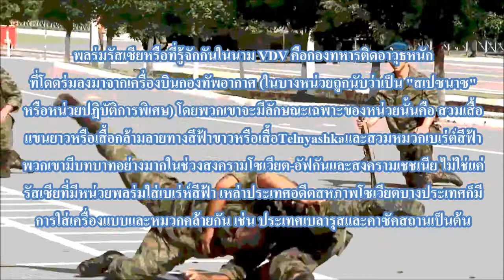เพลงพลร่มรัสเซีย "แขนแห่งพลร่ม" - Николай Емелин - Рукава (แปลไทย)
หมายเหตุ : คลิปนี้เป็นเพียงคลิปแปลเพลงเท่านั้น ไม่มีได้มีส่วนรวมและสนับสนุนทางการเมืองใดๆทั้งสิ้น กรุณางดคอมเม้นท์พาดพิงถึงเหตุการณ์ความขัดแย้งใดๆทั้งสิ้น หากเจอจะบล็อคทันที อ่านข่าวออก คงอ่านใต้ข้อความนี้ออกด้วยนะครับ ขอบคุณ.. และไม่ต้องมาขอให้ทำเพลงนู้นเพลงนี้ครับ ถ้าอยากทำเดียวจะทำเอง.. เข้าใจตรงกันนะครับ

This clip is just lyrics of the song. has no involvement and support in any political Please refrain from commenting on any conflicting events. If found, it will be blocked immediately. If you read the news, You should read it under this message too. Thank you.

ขอลงอีกรอบนะงับ เนื่องจากอยากใส่ภาพสวนสนามเข้าไปด้วย แฮะๆ
ถ้าแปลผิดขออภัยด้วยนะงับ ^^
Band : Николай Емелин / Nikolay Emelin
Thanks for VDV Footage : Kickboxing Life, Max Kalinin